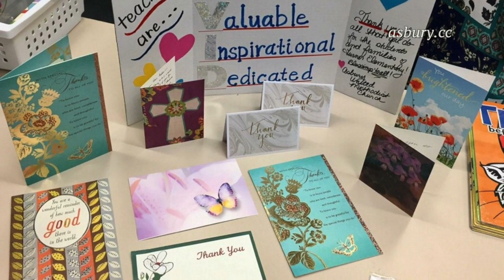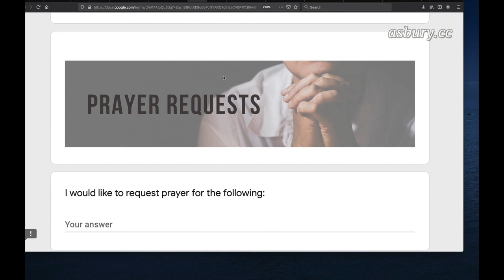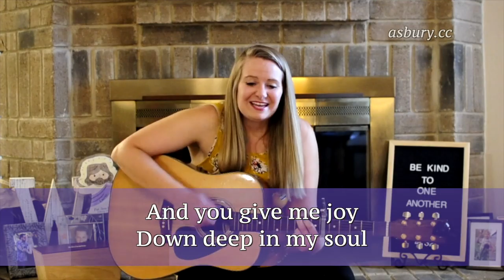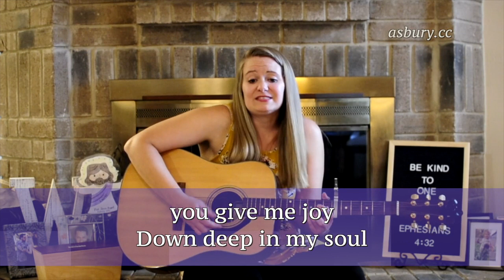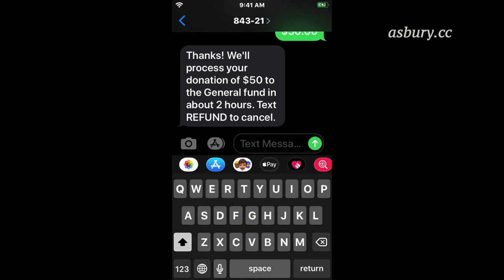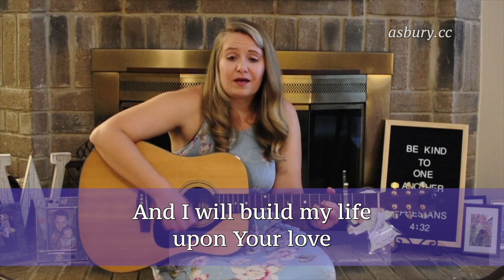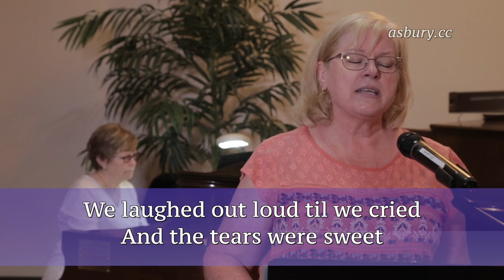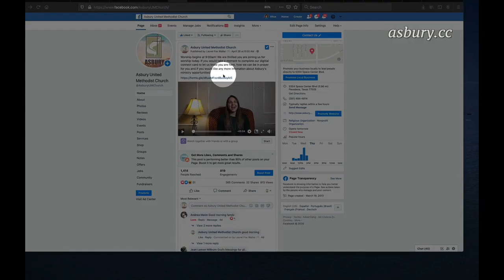Welcome to worship with Asbury UMC- Sunday May 17, 2020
We are so very glad you are worshiping with us today. Let us know you are here, request prayer, or ask for more information by filling out our digital connection card